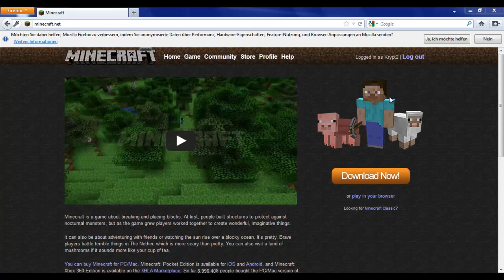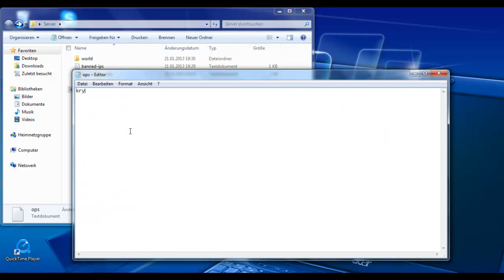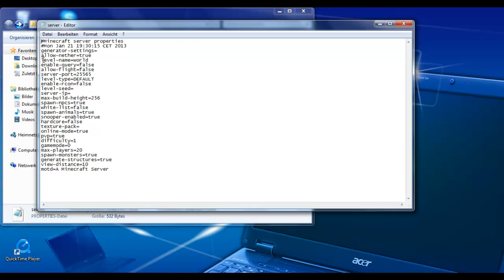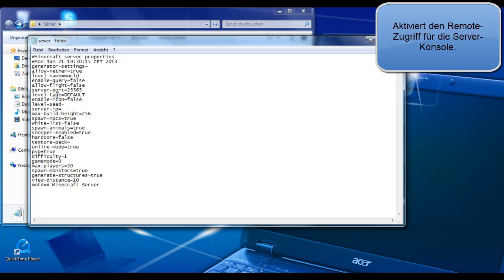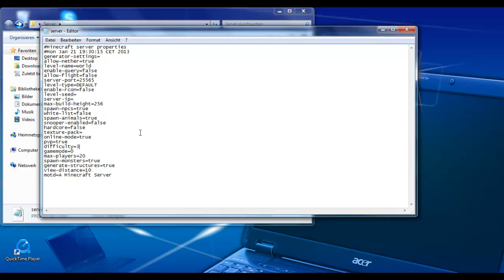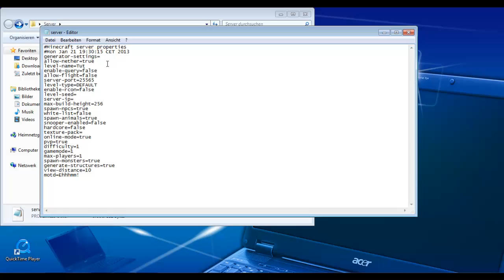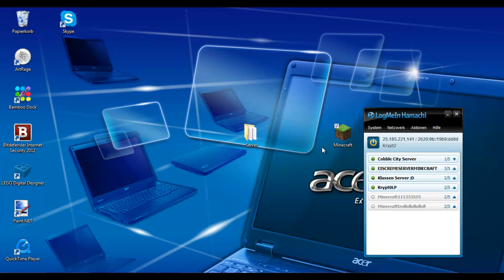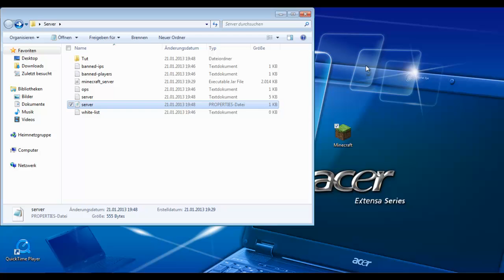Minecraft server erstellen mit Hamachi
In diesem Tutorial zeige ich euch, wie ihr einen einfachen Vanilla Minecraft Server erstellt. Auf diesen Server können keine Plugins installiert werden. Ein Tutorial dazu wird folgen!